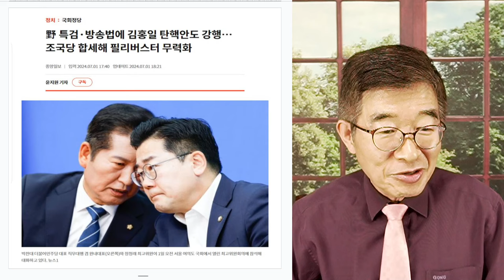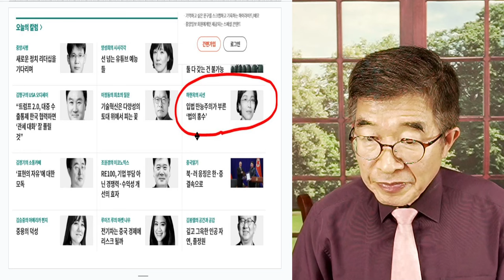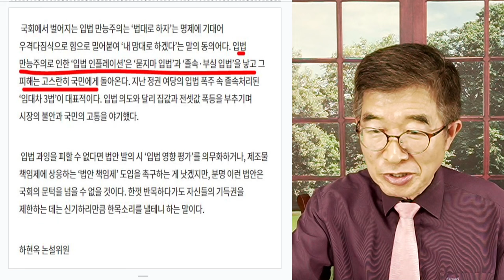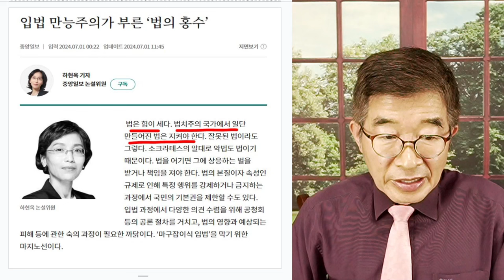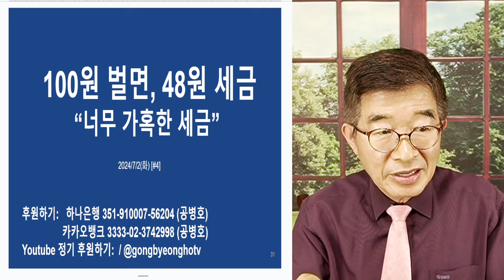너희들, 어쩔꺼야! / 들러리들, 뒤늦은 한탄 / 이제 막 시작, 천덕꾸러기 취급 팍팍 / "역전 기회가 있을까요?"라고 묻는다면, "글쎄, 쉽지 않을 겁니다" [공병호TV]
Bitcoin : 3MTW849AkP2ftLeSK2teZHMmzLu7Z83s9U